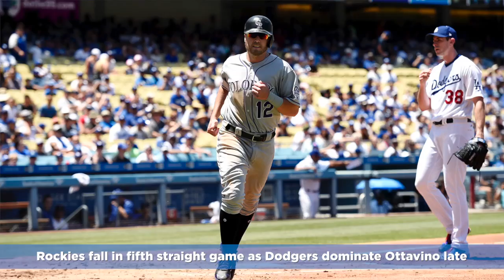Colorado Rockies fall in fifth straight game as Los Angeles Dodgers dominate Ottavino late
The Colorado Rockies fell 12-6 in their fifth straight lose as the Los Angeles Dodgers dominated relief pitcher Adam Ottavino late.